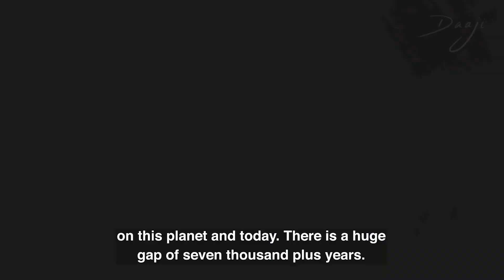Shrama & Karma Explained | Heartfulness Meditation | Reconnect With Yourself E04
Along with time, the world has changed and so did the meaning of words. In this video, Daaji explains the true meaning of Shrama & Karma.

00:00 Introduction
00:26 What is Shrama?
00:41 What is Karma?
02:18 Lord Krishna's message
02:55 How can one meditate with overwhelming thoughts?
04:50 How long should one meditate?